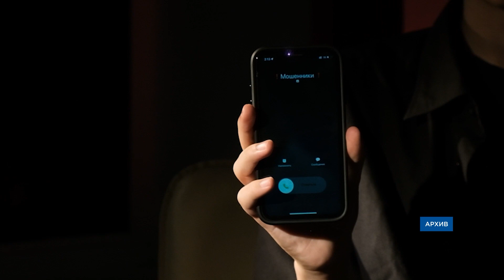Осторожно, мошенники! В Бурятии аферисты действуют от лица Роспотребнадзора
Аферисты звонят бизнесменам и сообщают о якобы предстоящей проверке. Предлагают платную помощь в оформлении уголка для клиентов, нормативно-правовые акты с последними изменениями, а также приобрести литературу по защите прав потребителей.